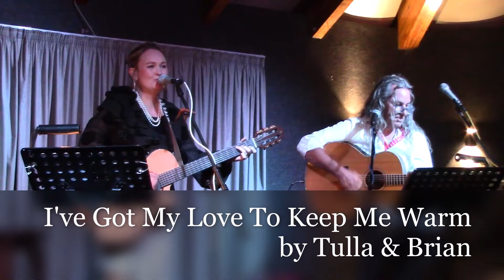I've Got My Love To Keep Me Warm by Tulla & Brian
I've Got My Love To Keep Me Warm by Tulla & Brian. We performed this song at T.J's folk club at Markspark on Thursday 15 September 2022.